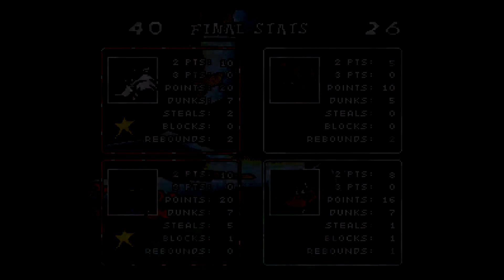Gaming with B: Looney Tunes B-Ball (SNES)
With Space Jam: A New Legacy out later this week, B and M play Looney Tunes B-Ball on the Analogue Super NT.